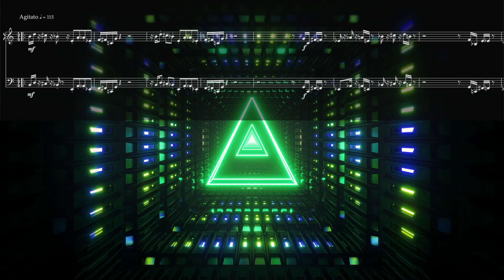[My music] 12음계를 다 사용해서 만든 곡은 어떨까?! _ Twelve tone composition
오늘은 이제까지 제가 쳤던 잔잔한 음악들과는 사뭇 다른 느낌으로,
12음 !! (도 도# 레 레# 미 파 파# 솔 솔# 라 라# 시 )
한번씩 다 사용하여 만든 음악을 올려봅니당 우헤헷

12음계와 retrograde, 리듬을 이용한 retrograde 위주로 만들었습니데이,
30초정도 길이의 loop로 만들었구요, :)
(사실 보스레벨게임음악으로 만들었다는건 비밀입니다. 🤪🤪🤪)

악보는 간편하게
메인 멜로디와 신스베이스만 올려봅니다,

오늘은 잔잔하지 못해서
죄송해용, 😂😂😂😂😂
그래도 이해해주실꺼죠? 🙏🏻🙏🏻

Hi,
Today, it has a very different feeling from the calming music that I have played so far.
Twelve tone!! (C C# D D# E F F# G G# A A# B)

I compose this with  12 scales, retrograde, and rhythmic retrograde.
Actually, I made this song as a boss level music in a video game. 🎮🎮🎮

I’ll just put up the main melody and synth bass,